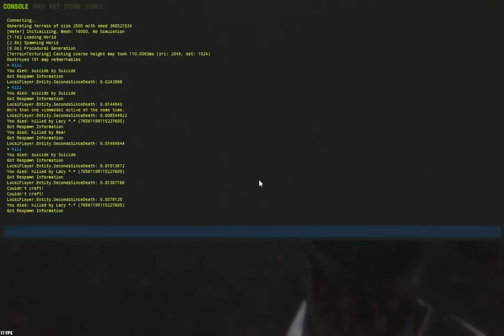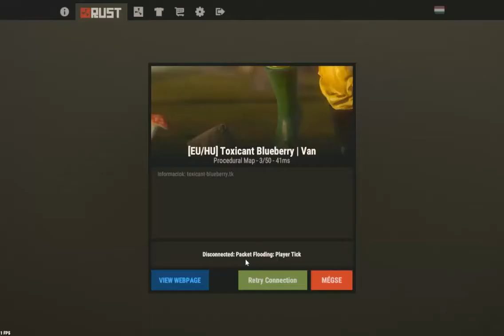Rust Bázisvédelem vs új barátaink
Feljöttünk Nolex szerverére. Egy rivális csapatot találtunk. 2szer kiraideltek, de nem találtak semmi értékeset. Ma újrapróbálkoztak, de egyszer sikeresen megvédtük a bázist. Ez lesz a videóban. Ezután elmentünk raidelni őket, miközben ők is jöttek raidelni minket. Arról már nincs felvételem, de nagyon izgalmas volt. Ezután összebarátkoztunk velük és együtt folytatjuk majd a kalandokat!